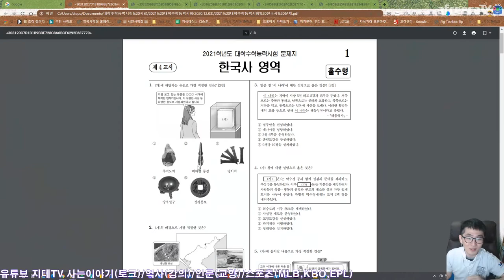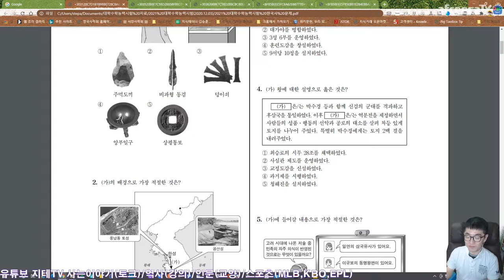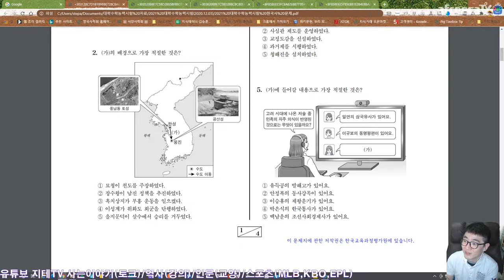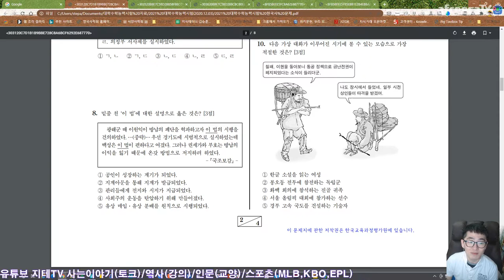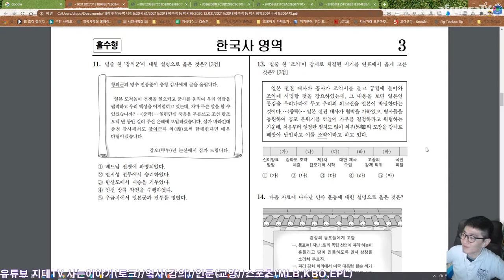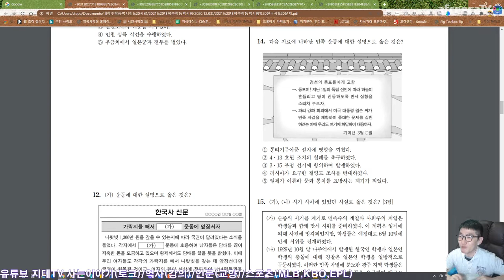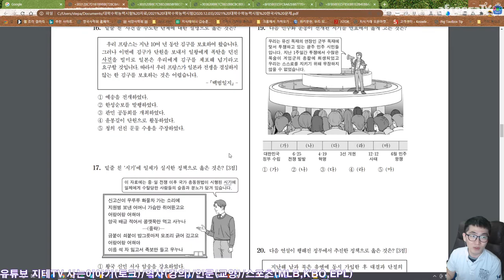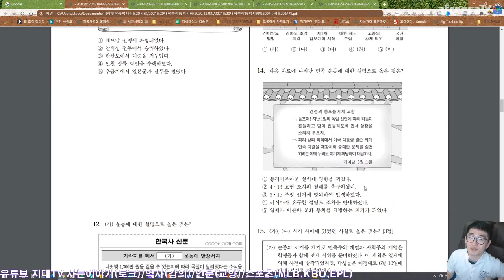전공자가 😎 훑어보는 📚 수능 🇰🇷 한국사 영역 😅 솔직히 좀 많이 쉬워요 ☹ Korean History Exam | 2021 대학수학능력시험 특집 Korean SAT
전공자의 관점에서는 거의 시력검사 시간인 것 같다는...